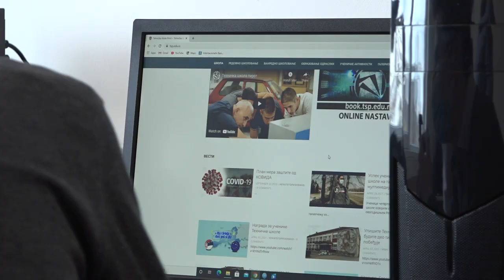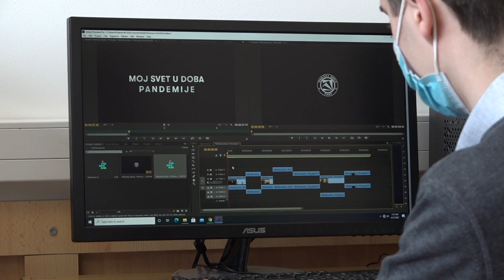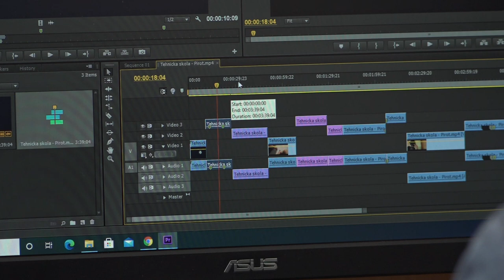UČENICI TEHNIČKE ŠKOLE DRUGI NA TAKMIČENJU IZ MULTIMEDIJA